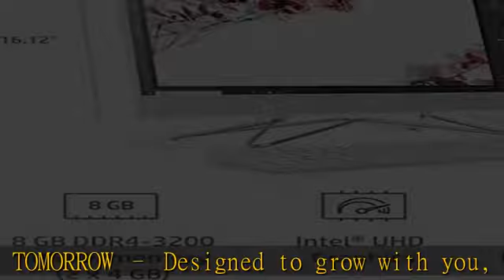HP All-in-One Desktop PC, 11th Gen Intel Core i3-1115G4 Processor, 8 GB RAM, 512 GB SSD Storage, Fu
HP All-in-One Desktop PC, 11th Gen Intel Core i3-1115G4 Processor, 8 GB RAM, 512 GB SSD Storage, Full HD 23.8” Display, Windows 10 Home, Remote Work Ready, Mouse and Keyboard (24-dp1250, 2021)